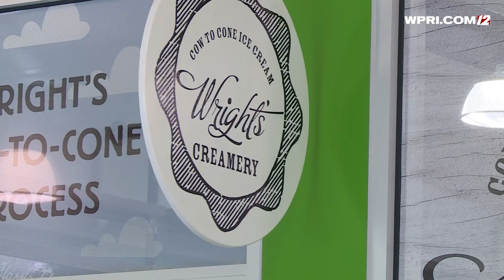VIDEO NOW: Wright’s Creamery opens for business this weekend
Wright’s Dairy Farm and Bakery said its new location, Wright’s Creamery, will open its doors for the first time this weekend.